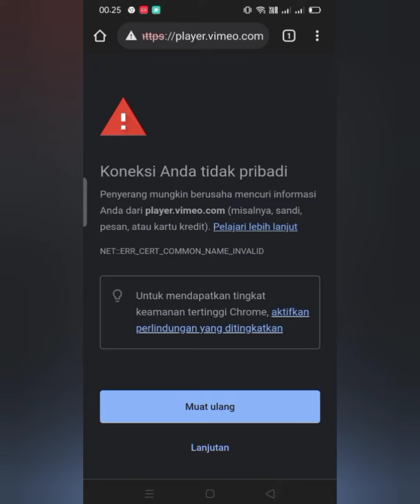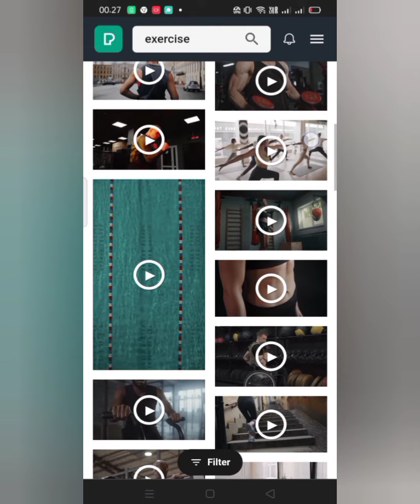Cara Mengatasi Video Yang Tidak Bisa Di Download Di Website Pexels